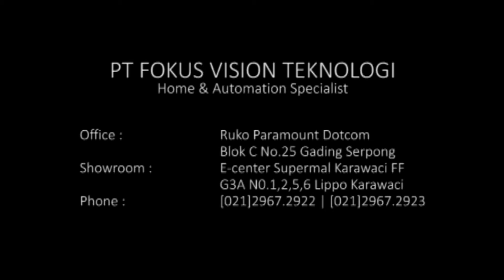Professional Fingerprint RFID Access Control F18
PT FOKUS VISION TEKNOLOGI

Video Dibuat Di PT Telkom Witel Tangerang
Produk dalam video : Fingerprint F18
Software Access Door : ZKAccess 3.5